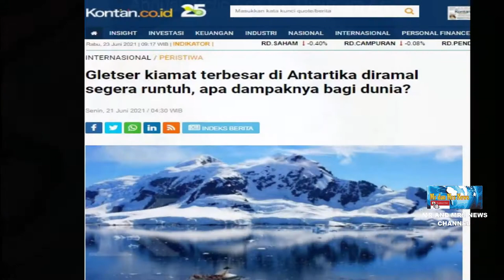WASPADA !! GLESTER KIAMAT TERBESAR DI DUNIA AKAN SEGERA RUNTUH